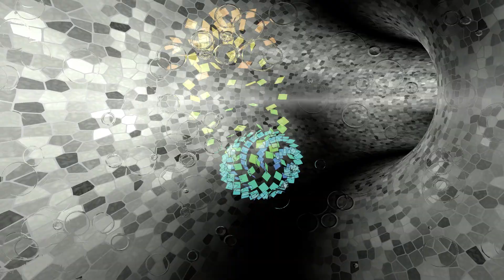Jeff Mills - Berlin Wild Pitch Dub Mix (High Quality Video)